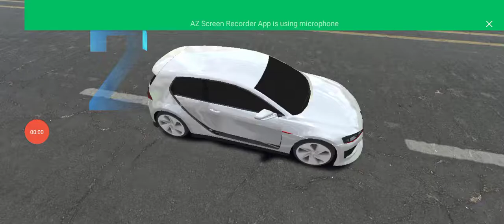how to#Police_car👌mian_ali 🙈😜🙉👈👏🎃🚑catfane powerCar,CarRace MotuPatlu TotaMain Tota#Hathi#Ghod8